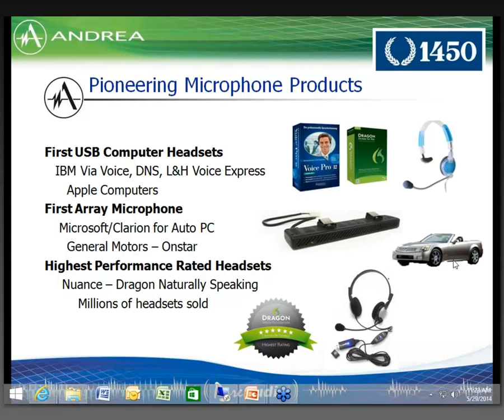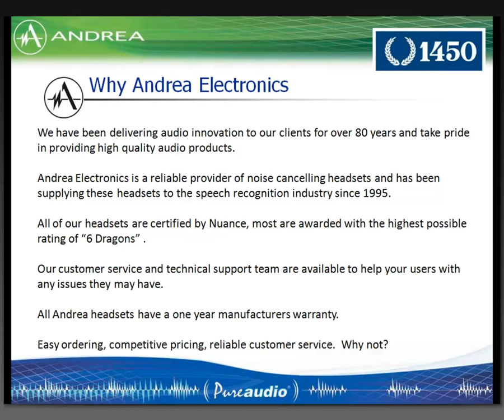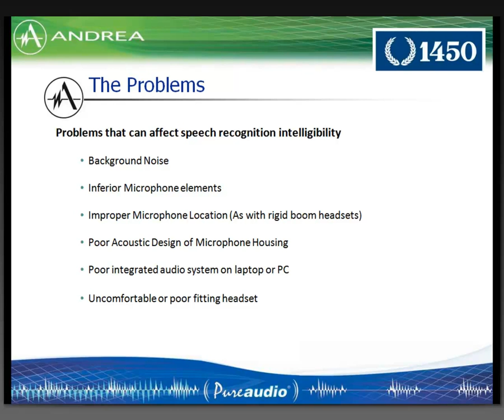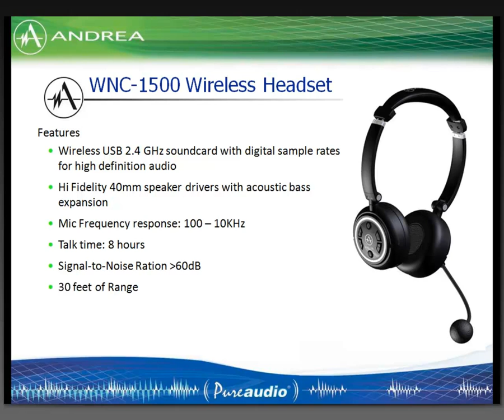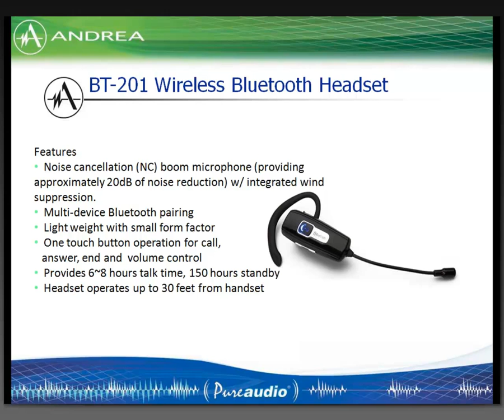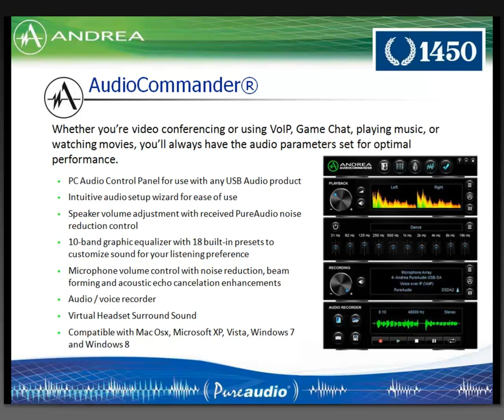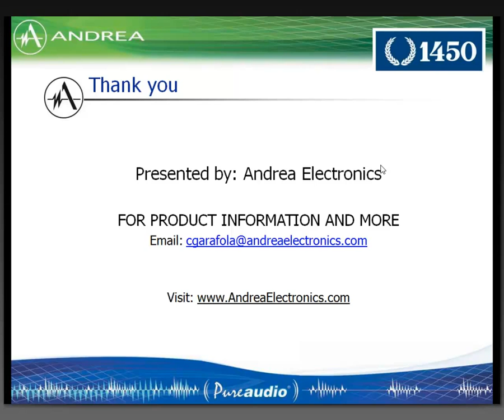Andrea Electronics May 29, 2014 Wireless Microphone Headsets Webinar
An overview of Andrea Electronics wireless microphone headsets presented by Doug Andrea, president and CEO.